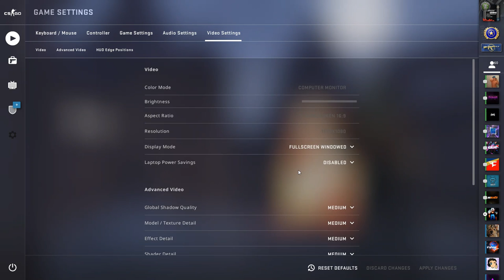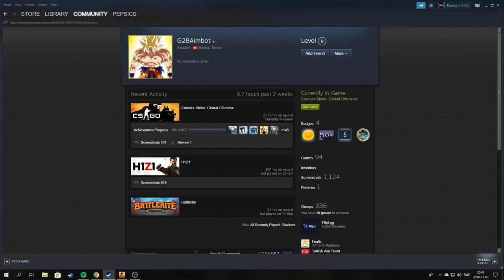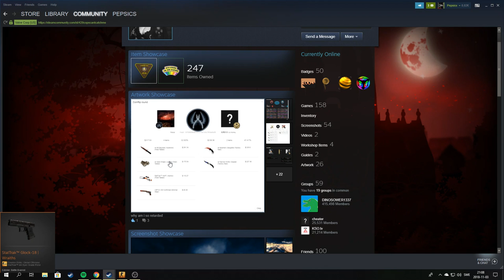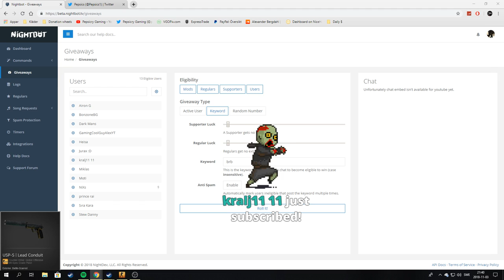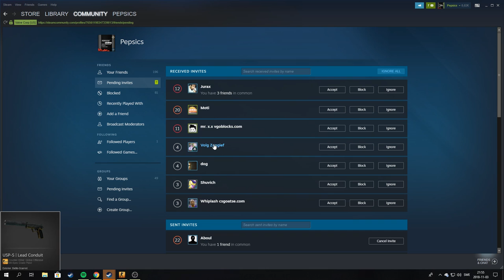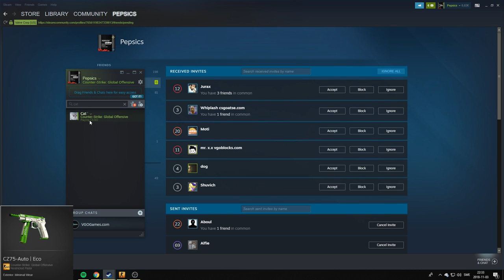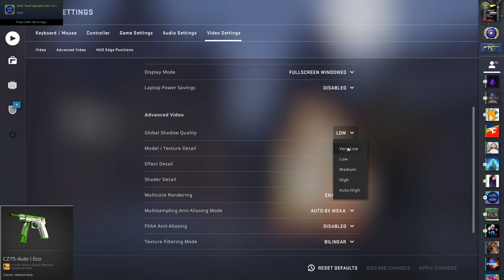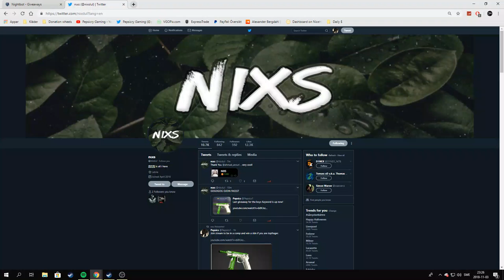Saturday Chill with 1v1 Subscribers for skins! + Giveaways [CSGO]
or use this link!